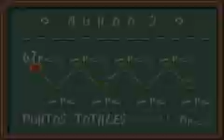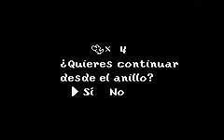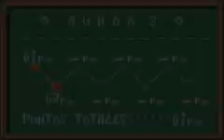Guía de Yoshi Island super mario advance 3 parte 7 Mundo 3-1 a Mundo 3-2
7t parte de esta guía de yoshi island super mario advance .En esta parte superamos el mundo 3-1 hasta el mundo -2
disfrutadlo